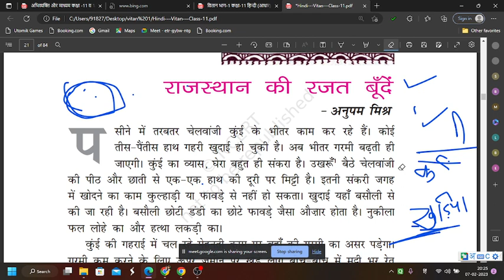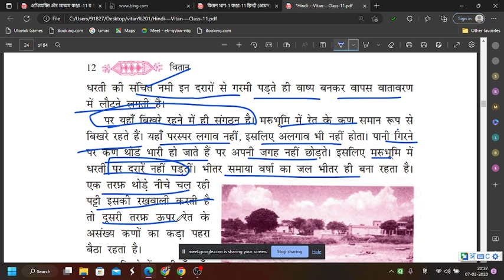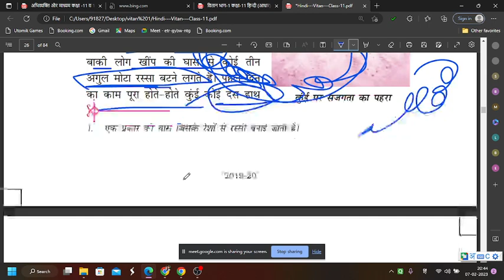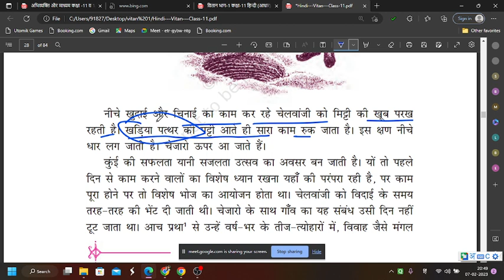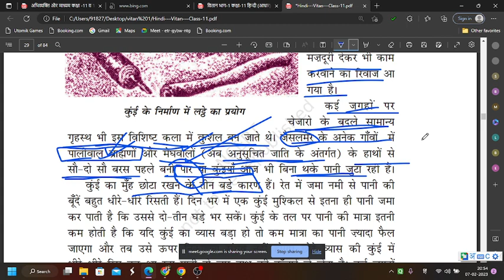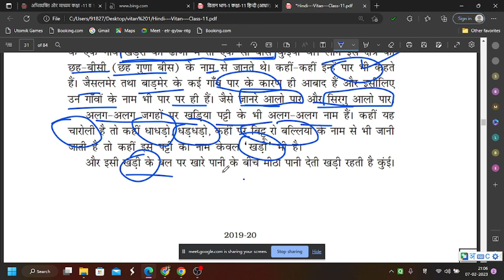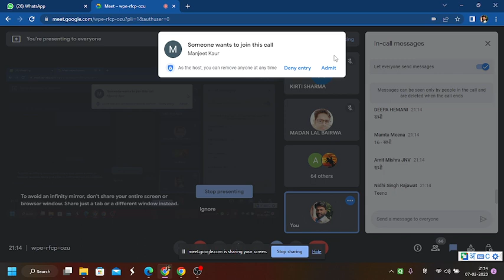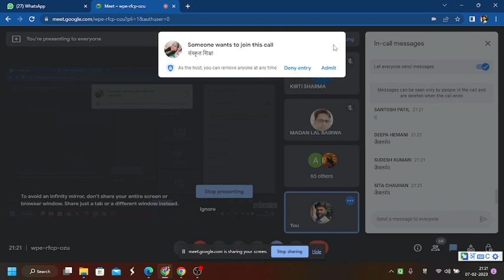बहुविकल्पी।सम्पूर्ण पाठ। राजस्थान की रजत बूँदें।MCQ-Lesson।Rajasthan ki Rajat।KVS PGT HINDI LIVE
*छह बजे से ही फ़्री चर्चा कक्षाएँ प्रारम्भ*

जय हिंद
वन्दे मातरम् ...

*(टीजीटी/पीजीटी हिंदी की फ़्री चर्चा कक्षाएँ)*

*06:00 PM - 7:00 PM ::::: 01/02/2023 से लगातार पूरी नवीं कक्षा करवाएँगे सर (बुधवार)*
*टीजीटी हिंदी का कोर्स :— नवीं  :  (गद्य) :— रोहित सर*

*07:00 PM - 8:00 PM::::: 31/01/2023 (मंगलवार से लगातार)*
*टीजीटी हिंदी का कोर्स  :— दसवीं : (काव्य) :—- कृष्ण कौशिक सर*

08:15 PM - 9:15 PM
*पीजीटी(वितान -१) :— घनश्याम सर*

9:15 PM - 9:30 PM
*आपके विभिन्न डाउट*
*हम सभी एक-दूसरे का मार्गदर्शन करेंगे*

9:30 PM - 10:15 PM
*बजट*
व्याकरण-काव्यशास्त्र
टीजीटी हिंदी :— घनश्याम सर
*(जैसे ही इनमें से कोई भी कक्षा पूरी होती है, तो प्रयास रहेगा कि सीडीपी, जीके आदि के भी कुछ अध्याय अवश्य किए जाएँ और साथ ही किसी दिन पुराने पेपर भी हल करने का विचार है। हिंदी साहित्य का इतिहास भी शुरू करने की बड़ी इच्छा है, यदि भगवान की कृपा रही ...*

        *आप सभी का साथ-स्नेह-सहयोग-मार्गदर्शन-वात्सल्य-आशीर्वाद हमेशा बढ़ता रहे...*

कोड :— pgsq54a
*(हिंदी में नेट के लिए Googleclassroom से भी जुड़ें । वहाँ अध्ययन-सामग्री मिलती रहेगी।)**

कृपया जुड़ें।
*पीजीटी हिंदी : गूगल क्लासरूम*
कोड - 7fiwymh

*टीजीटी हिंदी : गूगल क्लासरूम*
कोड - vafck63
नोट :— गूगल क्लासरूम पर क्लास का लिंक और सामग्री Whatsapp समूहों से पहले भेजी जाती है और सुरक्षित रहती है सदा। अतः गूगल क्लासरूम से अवश्य ही जुड़ें।

*कोई भी लक्ष्य हासिल करने का एकमात्र रास्ता है समर्पण* वो भी सकारात्मक रहते हुए निरंतरता बनाए रखकर जूझना...

*सभी समूह उपयोगी हैं। आप चाहें तो दोनों से जुड़ और अपने मित्रों को जोड़ सकते हैं।*
(((( अनुशासन हमेशा ही बना रहे कृपया))))
((((( हमारा उद्देश्य कोई भी आर्थिक लाभ कमाना क़तई नहीं है)))))
(((((( समर्पण ही सफलता है)))))
((((((( पढ़ना ही है))))))
(इस समूह में कोई किसी के नम्बर नहीं देख सकेंगे)

*👆👆LDCE PGT HINDI SOLVED QP👆👆*

*👆👆ALL LESSON MCQ HINDI👆👆* *

*👆👆LDCE-2018, LDCE-2022*
(लगभग सभी subject के प्रश्नपत्र व हल)*